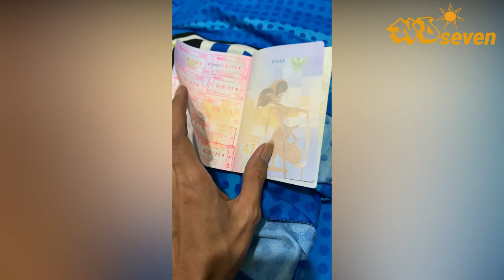St Petersburg Russia Vlog - Andi Surya Abadi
St Petersburg Russia is the one of the best destination in the world.
I recommend St Petersburg for your metropolitan travel destination.

CR7 Museum in Funchal, Madeira Portugal

st petersburg mosque
st petersburg adalah
st petersburg russia
st petersburg university
st petersburg fc
hotel a st petersburg
restaurant a st-petersburg
shopping a st petersburg
st petersburg bank
st petersburg best food
st petersburg bridge